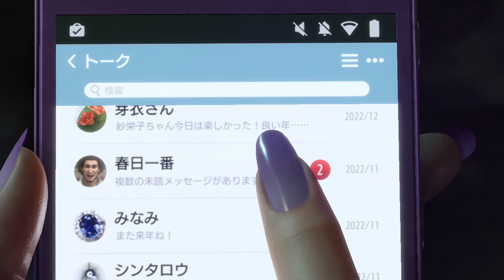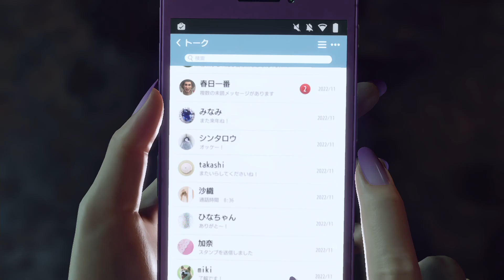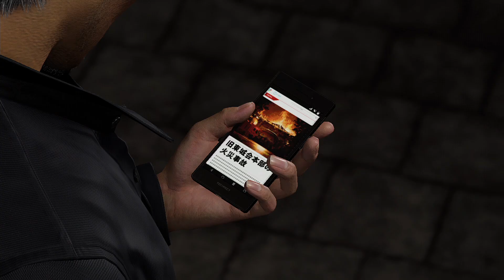龍が如く8 最終章 ありあまる富1-3(ネタばれあり)龍が如く8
龍が如く8(Like a Dragon: Infinite Wealth )

発売・販売：SEGA
発売日：2024年1月26日（金）
CERO：D（17才以上対象）
「世界一、運が悪くて世界一ハッピーなヤツらの物語」

春日一番(CV:中谷一博)
桐生一馬(CV:黒田 崇矢)
エリック・トミザワ(CV:井口理)
不二宮千歳(CV:伊波杏樹)
難波悠(CV:安田顕)
足立宏一(CV:大塚明夫)
向田紗栄子(CV:上坂すみれ)
ソンヒ(CV:武田華)
ハン・ジュンギ(CV:中村悠一)
趙天佑(CV:岡本信彦)
三田村英二(CV:成田凌)
海老名正孝(CV:長谷川博己)
沢城丈(CV:堤真一)
山井豊(CV:子安武人)
ドワイト・メンデス(CV:松田修平)
ウォン・トー(CV:増元拓也)
ブライス・フェアチャイルド(CV:古谷徹)
花輪喜平(CV:東地宏樹)